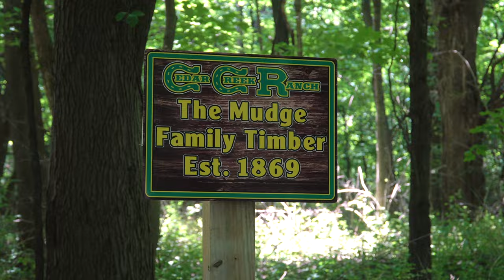Welcome to Cedar Creek Ranch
Created by: Matthew Klein

v3